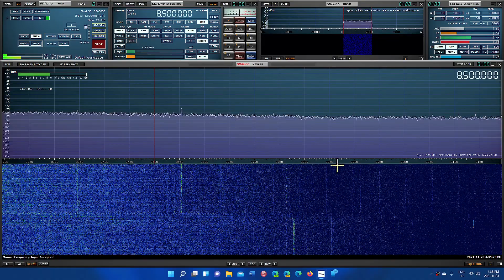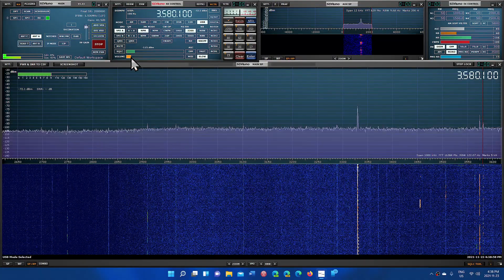SDR Software defined receiver explanation of some of the features that help tuning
Demonstration of some of the advantages of tuning with a SDR over a standard radio receiver